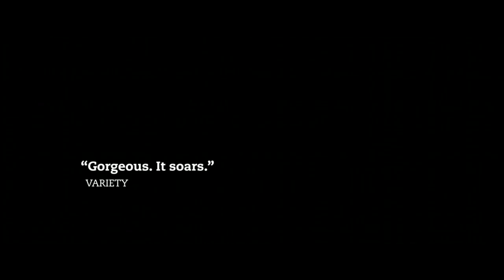Trailer de Rams — Hrútar subtitulado en inglés (HD)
Trailer de Rams, por Grímur Hákonarson.